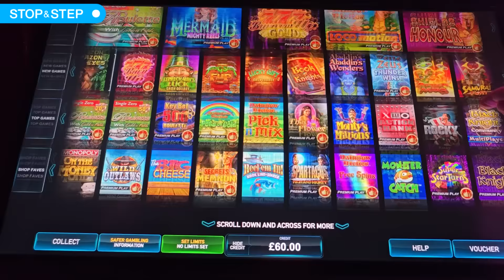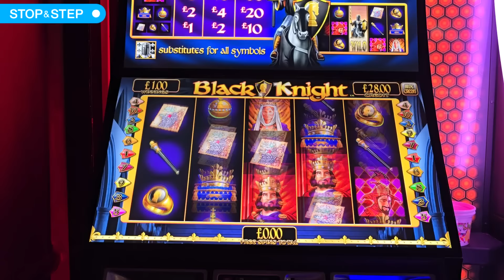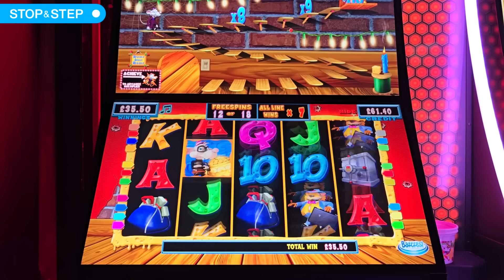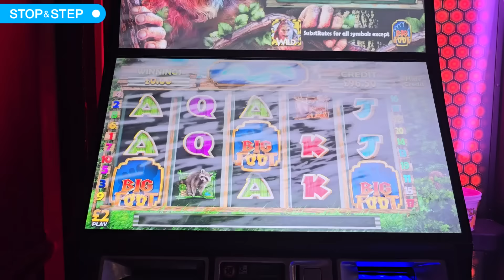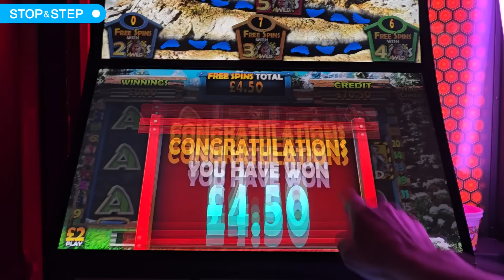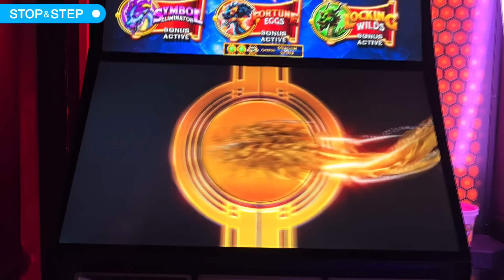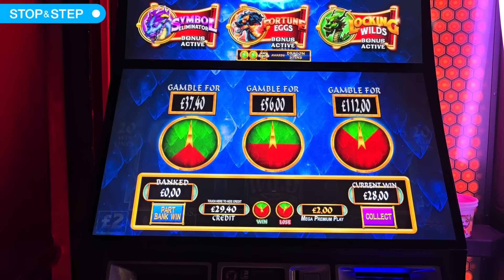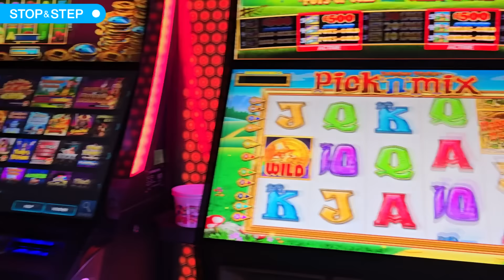£500 Jackpot Slots 🎰